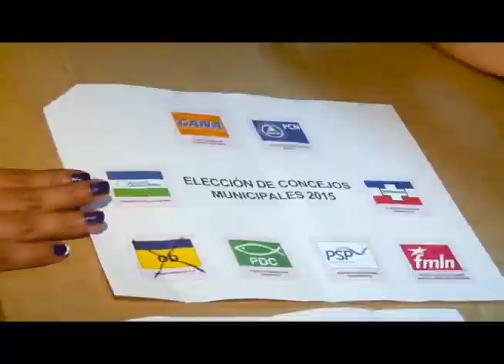El empleo en la juventud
En esta edición del programa de TVX, El Comité, la politóloga Inés Martínez, debate junto a jóvenes estudiantes de diferentes universidades, el tema del empleo en la juventud, emprendedurismo y propuestas laborales por parte de los candidatos a presidencia en 2019.